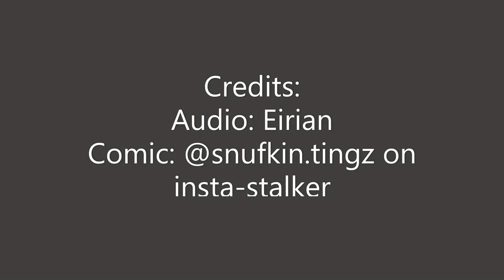Snufkinpapa - Comic Dub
Audio: Me
Comic Link: *got deleted*